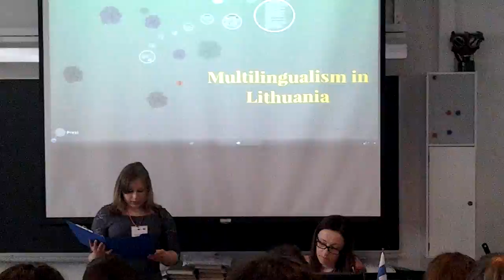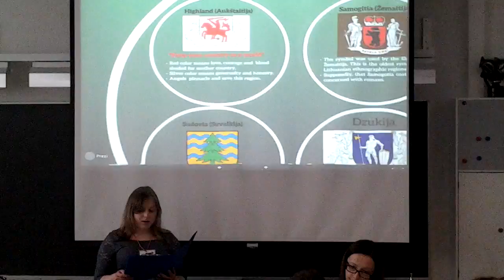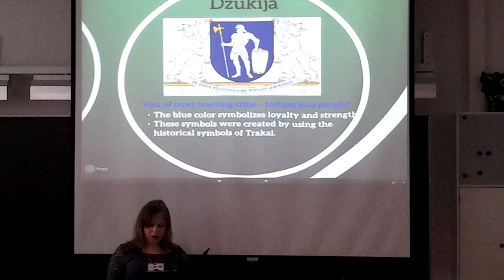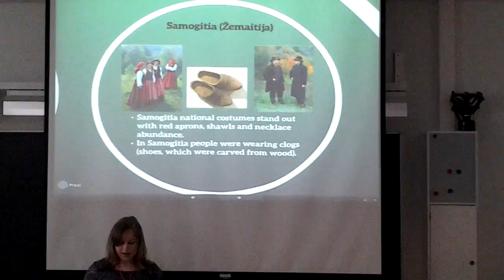LdL lesson about Multiculturalism in Lithuania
Kaltinėnai Aleksandras Stulginskis gymnasium Comenius project "Let's create a multicultural Europe"